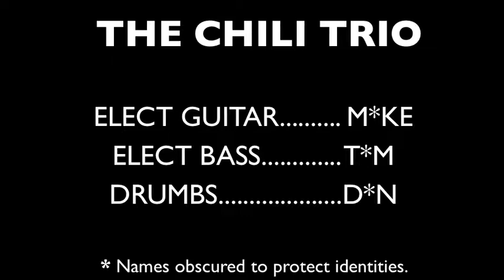Chili Trio Sampler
Jam band repertoire extraordinaire.